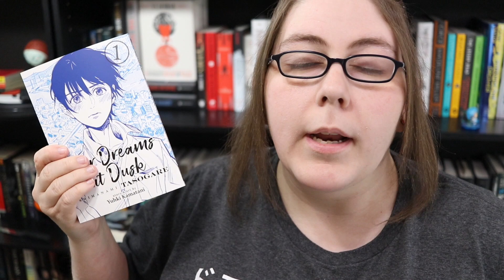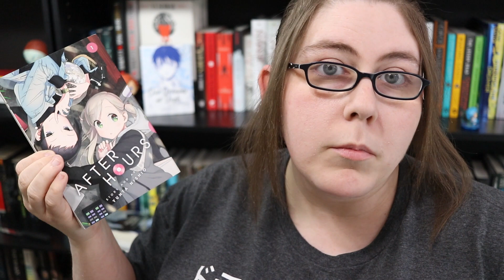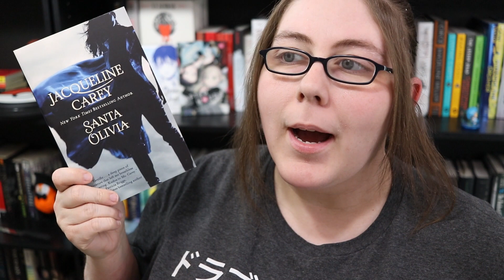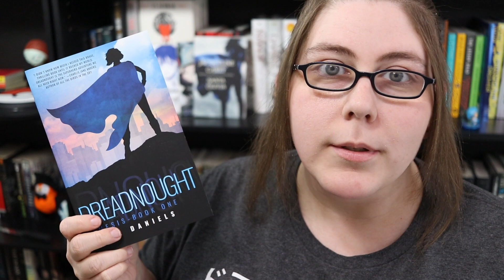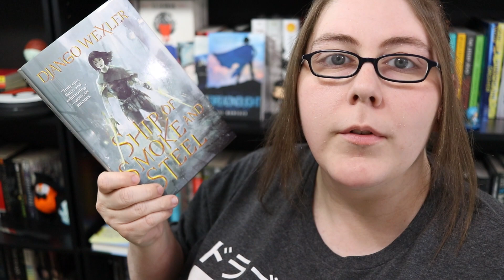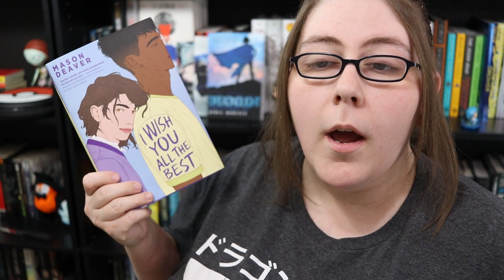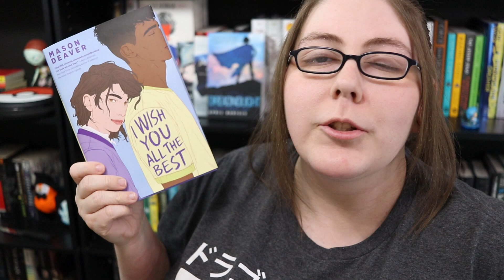READ YOUR GAYS TBR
I'm so excited to be participating the the Read Your Gays Readathon!
It's June 3 - 10th
Created by Boston Reads Books

Books Mentioned:
Our Dreams At Dusk (Manga)
After Hours (Manga)
Santa Olivia
Dreadnought
Symptoms Of Being Human
Tash Hearts Tolstoy
The Abyss Surrounds Us
Ship of Smoke and Steel
Wild Beauty
A Bad Deal for the Whole Galaxy

Amazon Wishlist